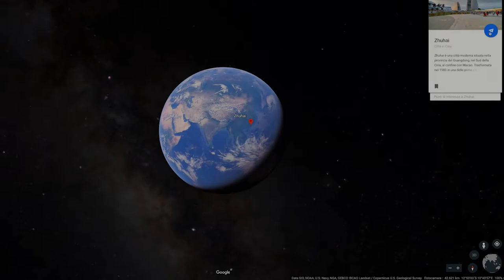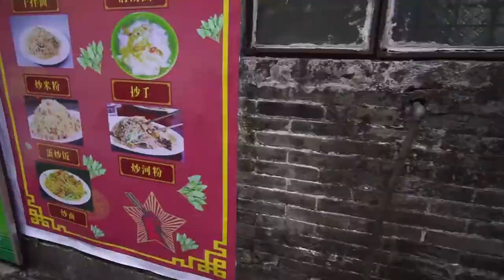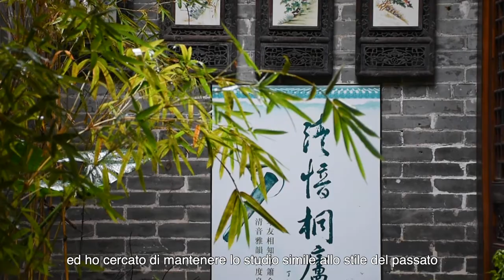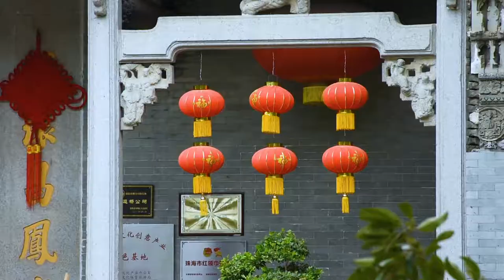BALANCE - Chinese documentary - Zhuhai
Balance, documentario girato in Cina, a Zhuhai.
Lo scopo del documentario è cogliere l’aspetto antropologico e naturalistico che il villaggio nella città di Zhuhai offre.
“Balance” come equilibrio tra corpo, mente, persone, attività. La straordinaria metropoli, al suo interno nasconde e protegge un villaggio intento a mantenere le
proprie tradizioni, e pur essendo circondato da un contesto all’avanguardia vuole rimanere così com’è. Gli abitanti, infatti, continuano tutt’ora le tradizioni di un tempo con manifestazioni, costumi e lavori.
Una realtà quindi volutamente protetta, che conserva il fascino della vera Cina.